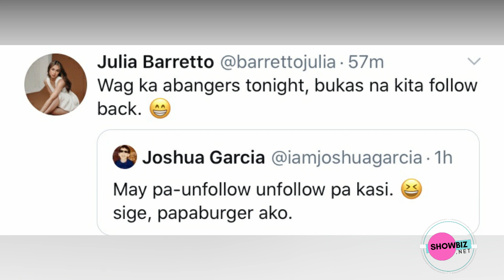JOSHUA Garcia at Julia Barretto TOGETHER AGAIN, NAG ASARAN pa tungkol sa pag UNFOLLOW ni JULIA dati